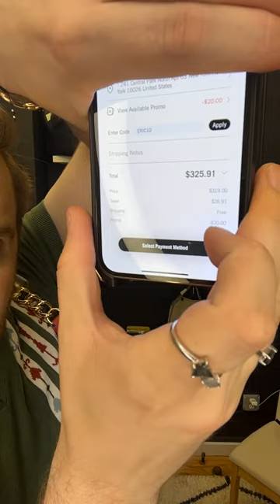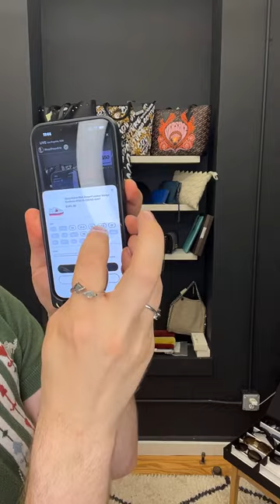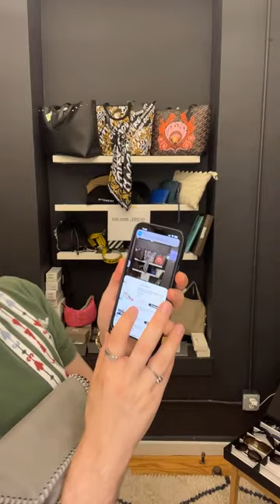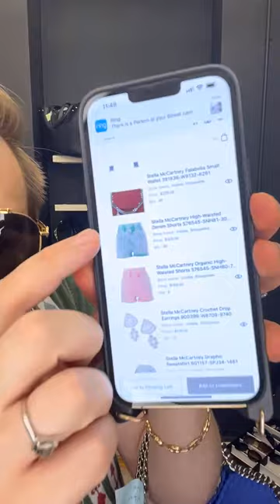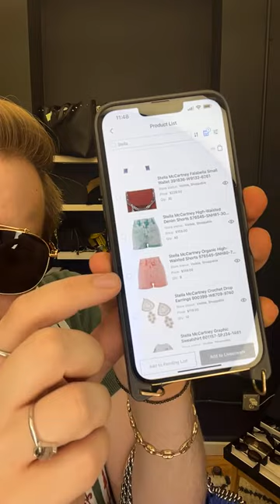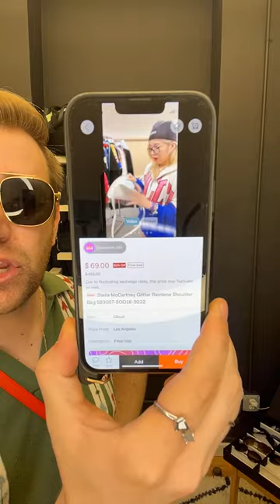GUCCI BOTTEGA AND MORE 90% off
Join me, no regret！